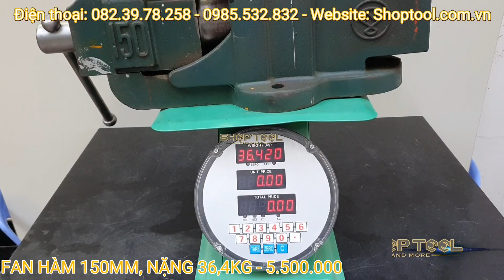FAN HÀM 150MM, NẶNG 36,4KG - 0823978258 SHOPTOOL